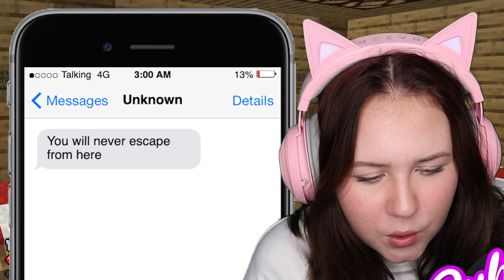I Found TALKING TOM In This Minecraft Haunted Map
Today we are back on Minecraft and find the Talking Tom's house in this haunted map?